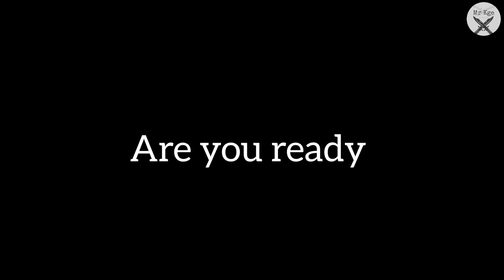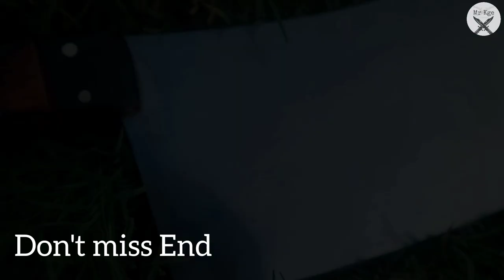Restoration of Meat Cleaver - OLD TO EXPENSIVE - Antique Restoration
Today i restore a meat Cleaver ,made in 1980s
Found in my store room,

Restoration of Cleaver
Restoration of meat cleaver
Antique Restoration of Cleaver
Old to gold
Removing Rust from clever
Restoration projects
Butcher clever restoration
Old meat cleaver restoration
Clever restoration